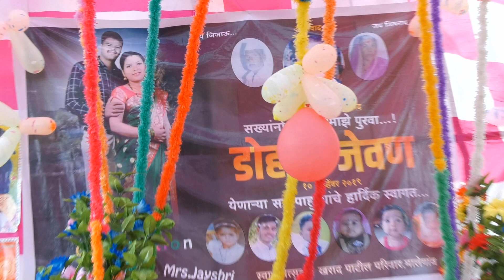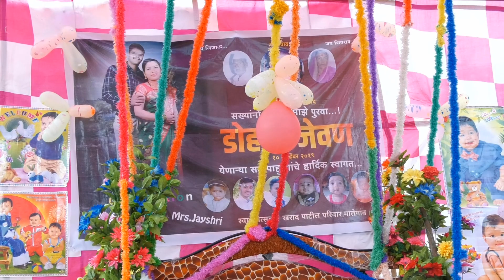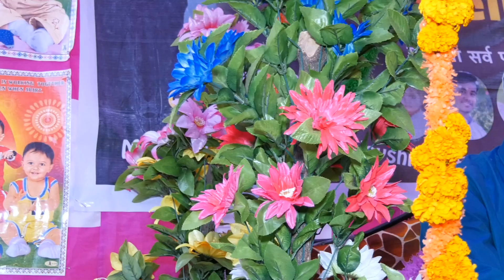Kharad Daspute 10/11/2019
Karpe Digital ,Umapur